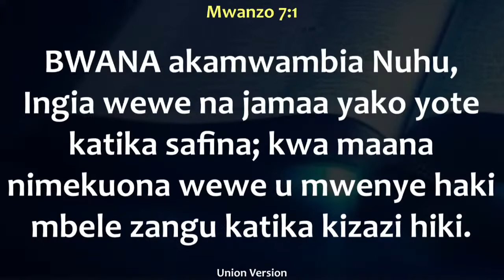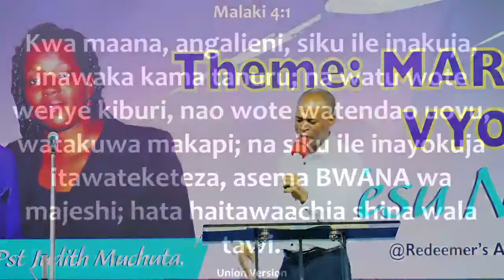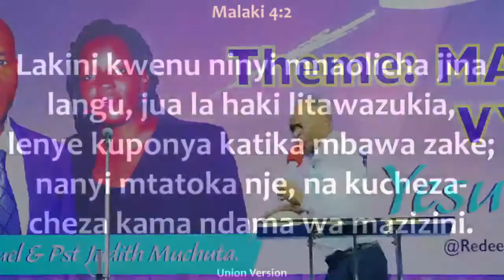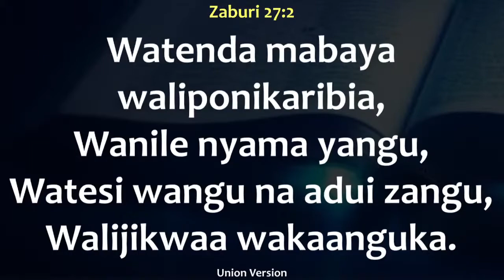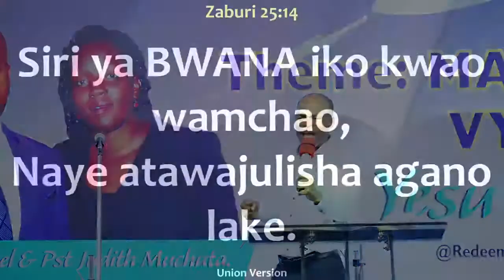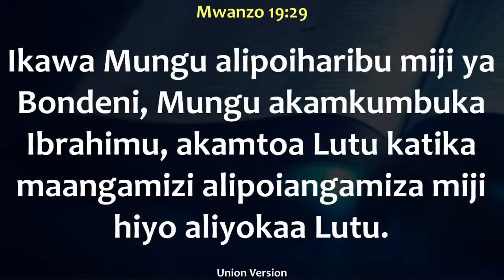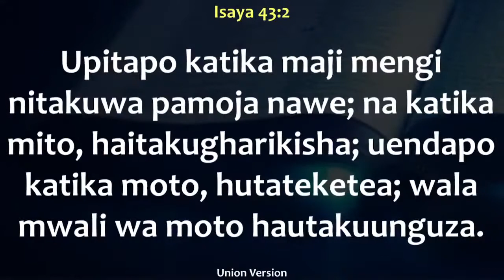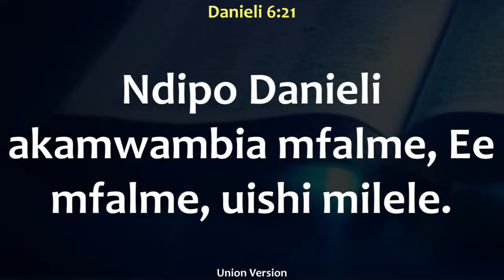SAFINA YA USALAMA - KUSHINDA VITA VYA MAGONJWA NA KIFO CHA MEPEMA | 20-8-2021